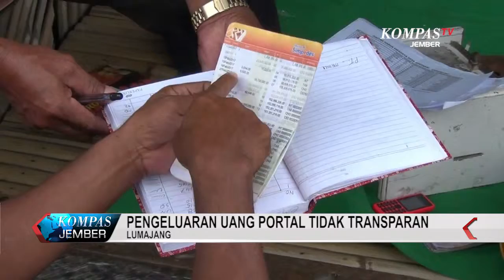UANG PORTAL PASIR DIDUGA DISALAHGUNAKAN